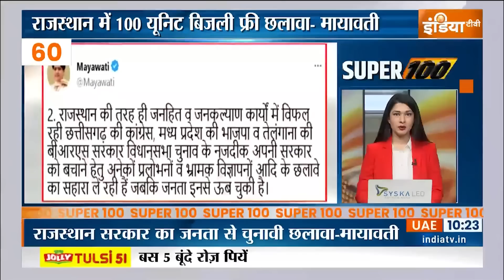Super 100: Rahul Gandhi In USA | PM Modi | Wrestlers Protest | Manipur Violence | June 02, 2023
Rahul Gandhi In Washington: राहुल गांधी ने वाशिंगटन में मुस्लिम लीग को बताया धर्मनिरपेक्ष पार्टी,  प्रेस कांफ्रेंस में कहा... मुस्लिम लीग पूरी तरह धर्म निरपेक्ष पार्टी है उनके बारे में ग़ैर धर्म-निरपेक्षता कुछ नहीं है...

RSS Chief: RSS प्रमुख ने हिन्दू-मुस्लिम एकता की बात की... कहा अब विदेशी तो यहां से चले गए लेकिन इस्लाम की पूजा  यहीं सुरक्षित चलती है...

Wrestler Protest Update:  रेसलर्स के समर्थन में आज लगातार दूसरे दिन होगी खाप महापंचायत... हरियाणा के कुरुक्षेत्र में बुलायी गयी महापंचायत...

Meenakshi Lekhi On Wrestler Protest: दिल्ली में महिला पहलवानों के प्रदर्शन पर केंद्रीय मंत्री मीनाक्षी लेखी का बयान...इस देश की परंपरा है कि कानून व्यवस्था के तहत चीजों के फैसले होते हैं.